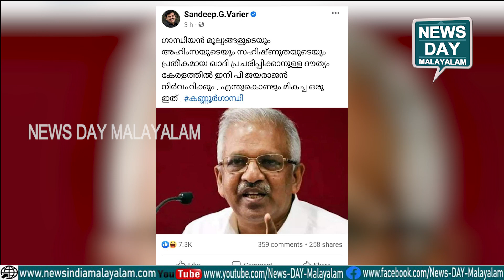ഇതാണ് പരിഹാസം | NEWS DAY MALAYALAM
ഇതാണ് പരിഹാസം